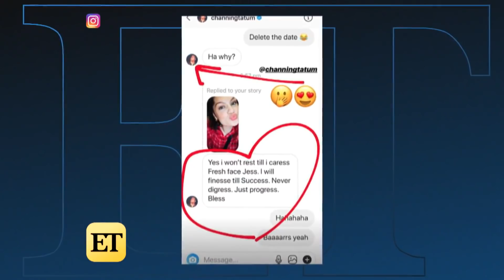Channing Tatum and Jessie J Hold hands in London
The pair was snapped roaming around central London together on March 14.